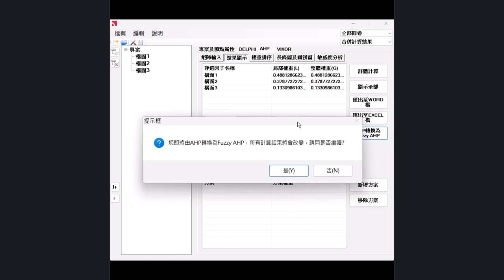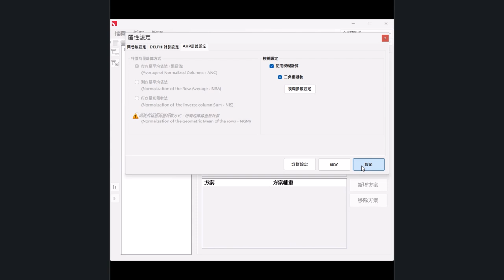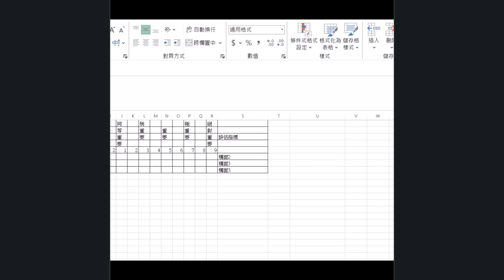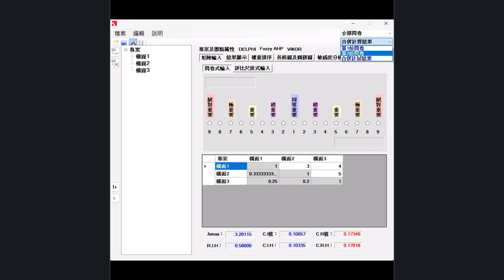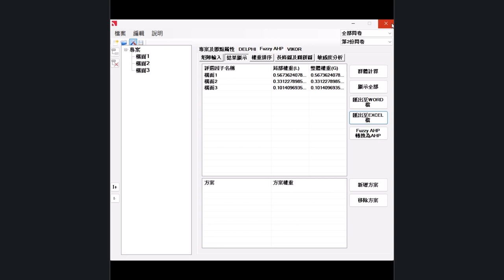PowerChoice V 4.1 多準則協同決策支援分析軟體 （Delphi + AHP /Fuzzy AHP + VIKOR） 線上課程 (二) - 其他功能介紹(有中文字幕)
Power Choice V 4.1 多準則協同決策支援分析軟體 （Delphi + AHP/Fuzzy AHP + VIKOR） 線上課程(二) - 其他功能介紹

Power Choice V 4.1 多準則協同決策支援分析軟體 （Delphi + AHPFuzzy AHP + VIKOR）

本工具是以多層級分析法(Analytical Hierarchy Process, AHP)為基礎之客觀決策支援工具。AHP理論是美國匹茲堡大學Dr. Thomas Saaty所發展，其論證已超過40年。

線上選購

影片2.其他

1.
2.
3.
4.

Power Choice v4.1快速導引手冊(PDF檔案)下載點

Power Choice V 4.1 多準則協同 決策 支援 分析軟體 （Delphi + AHP/Fuzzy AHP + VIKOR） 中文版 以多層級分析法(Analytical Hierarchy Process, AHP)為基礎之客觀決策支援工具。AHP理論是美國匹茲堡大學Dr. Thomas Saaty所發展，其論證已超過40年。

軟體產品 試用版 介紹 購買 連結如下

祺荃企業有限公司 您可以信賴的軟體供應商  @CheerChain